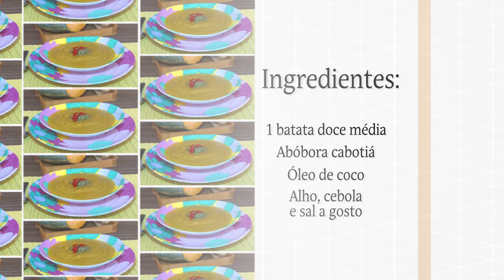Por Você 25/08/18 na íntegra